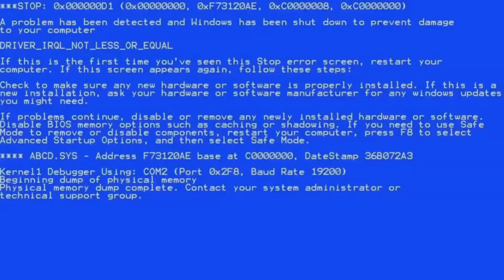Kistgaming 2.0 👍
kistgaming = crazy